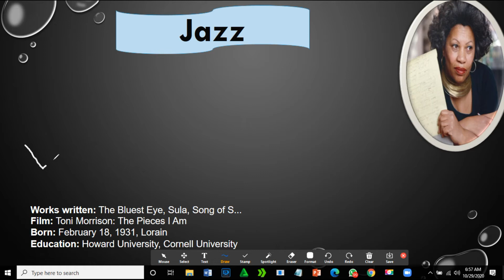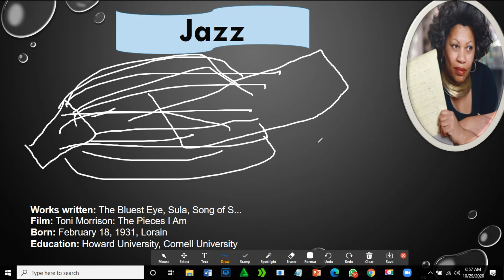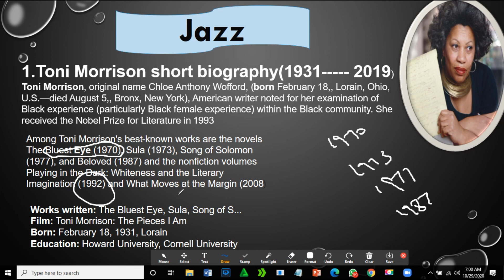Toni Morrison's Life Work|Biography ||Overview Jazz Novel||American Literature ||PPSC ENG||sirRana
*Respected males and females participants of Ph.D/M.Phil Linguistics and Literature,we have started online classes for MA English/MA TEFL , B.S English (4years).We shall teach MA English syllabus of Punjab/UOS/UOSahiwal/UOG/BZU/NUMUL ,University of  Karachi and University of Sindth...*

 *Grammar Class Batch*

 *Creative Writing Batch*

 *IELTS/TOEFL/PEELI/ETTE*

Interested participants can inbox and further info would be provided regarding notes,fee,audio lectures,blogs and youtube channel.

We have our Youtube channel.

Visit channel.

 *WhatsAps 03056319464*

The ESL ACADEMY BY SIRRANA..